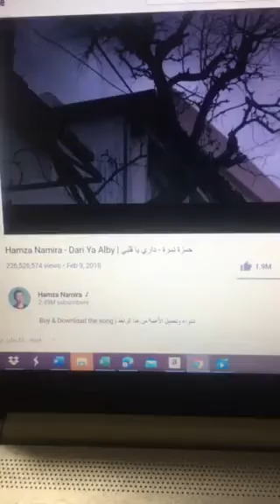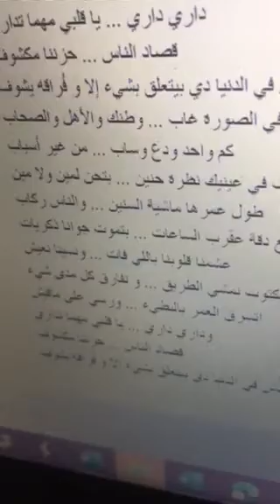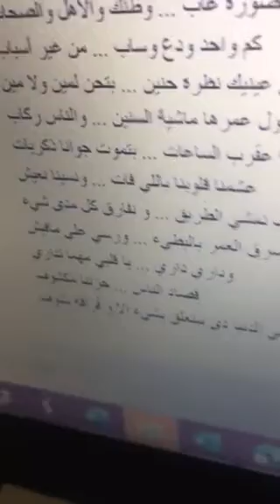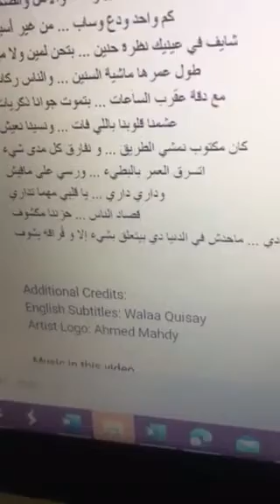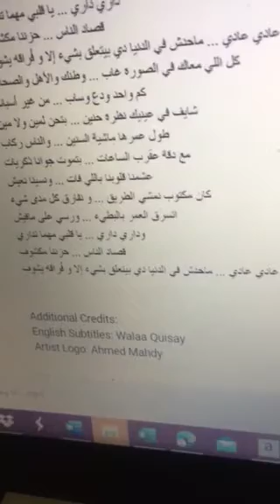حمزة نمر وأنا داري 1/2021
مالك مش باين ليه؟

قلبك تايه من مدة كبيرة
خايف تتكلم ليه ... في عيونك حيرة وحكاوي كتيرة
متغير ياما عن زمان ... قافل علي قلبك البيبان
حبيت وفارقت كم مكان ...عايش جواك
احساسك كل يوم يقل ... وتخطي وخطوتك تذل
من كتر ما أحبطوك تمل ... فين تلقى دواك
بتودع حلم كل يوم ... تستفرد بيك الهموم
وكله كوم والغربة كوم ... والجرح كبير
مابتديش حاجة اهتمام ... أهلاً أهلاً ... سلام سلام
بقى طبعك قِلة الكلام ... ومافيش تفسير
داري داري ... يا قلبي مهما تداري
قصاد الناس ... حزننا مكشوف
وأهو عادي عادي ... ماحدش في الدنيا دي بيتعلق بشيء إلا و فُراقه يشوف
كل اللي معاك في الصورة غاب ... وطنك والأهل والصحاب
كم واحد ودع وساب ... من غير أسباب
شايف في عينيك نظرة حنين ... بتحن لمين ولا مين
طول عمرها ماشية السنين ... والناس ركاب
مع دقة عقرب الساعات ... بتموت جوانا ذكريات
عشمنا قلوبنا باللي فات ... ونسينا نعيش
كان مكتوب نمشي الطريق ... و نفارق كل مدى شيء
اتسرق العمر بالبطيء ... ورسي على مافيش
وداري داري ... يا قلبي مهما تداري